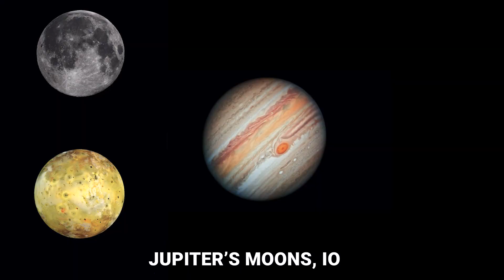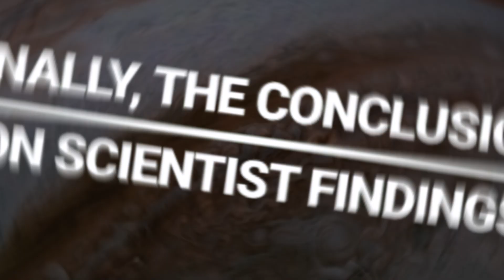You Won't Believe this Terrifying Discovery On Jupiter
Which of the planets in our solar system is the largest? Jupiter, as you suspected, is the planet in question. But it’s not simply the size that distinguishes this globe from others. Many questions remain unresolved concerning it, which has kept scientists wondering since its discovery. Can Jupiter support life? And if so, does it have the presence of water? What is the essence of the Jupiter rings when it concerns the stability of the planet Jupiter? In this video, you’ll learn about the astonishing discovery made by using Jupiter’s Photos beamed down to Earth.

1. The videos have no negative impact on the original works.
3. The videos are transformative in nature.
4. We use only the audio component and tiny pieces of video footage, only if it's necessary.